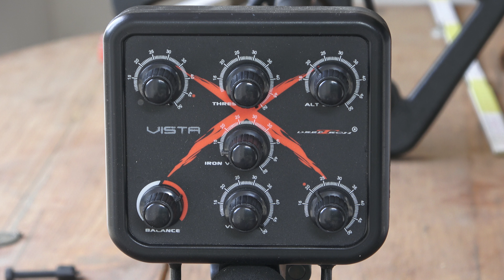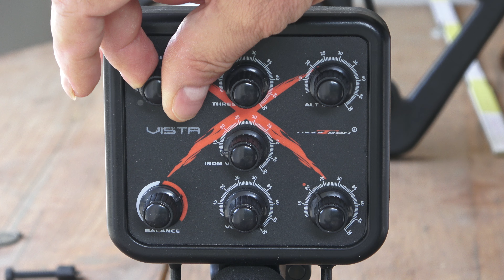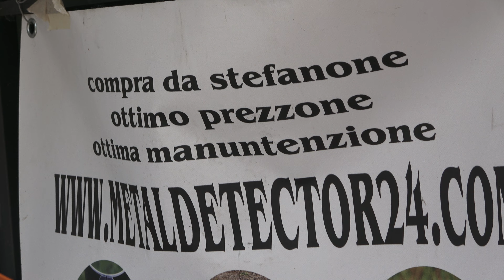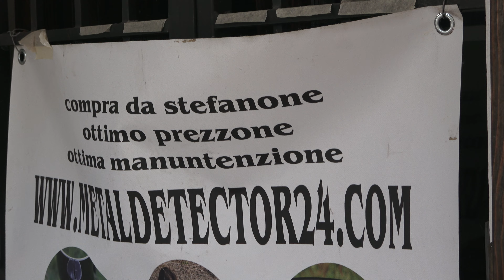GUIDA D'USO METAL DETECTOR DEEPTECH VISTAX come si usa